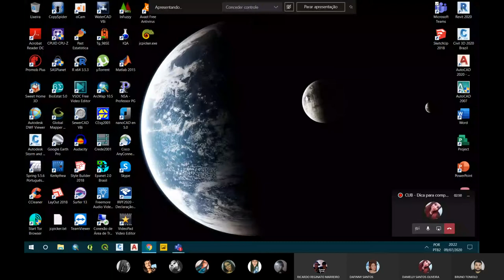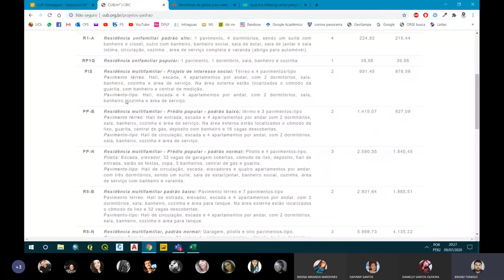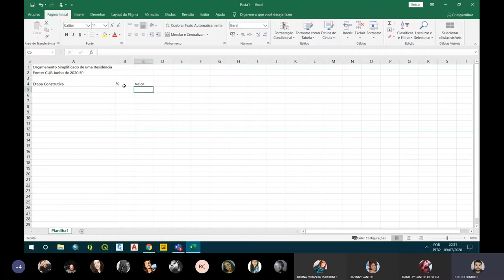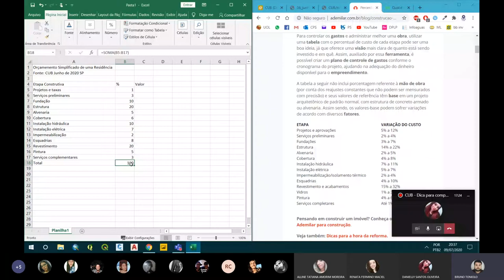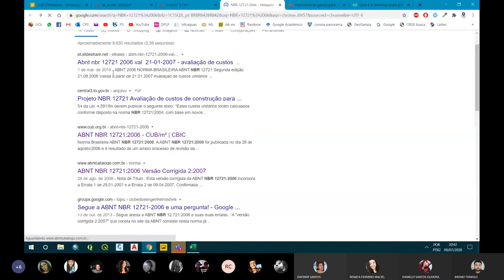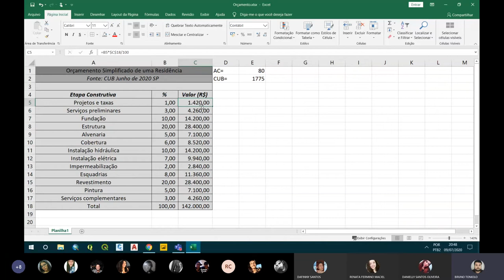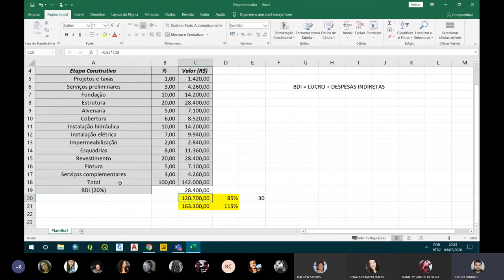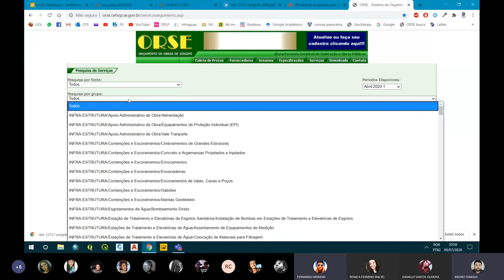Live: "Orçamento pelo CUB"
Em virtude da quarentena, está aula é disponibilizada aos alunos da Etec São Paulo, dia 09/07/2020 sobre "Live: Orçamento pelo CUB" da disciplina PTCC do curso técnico de DCC.